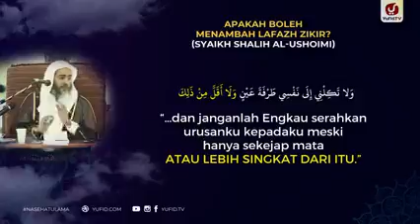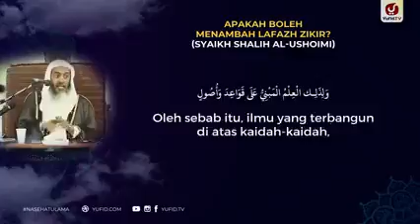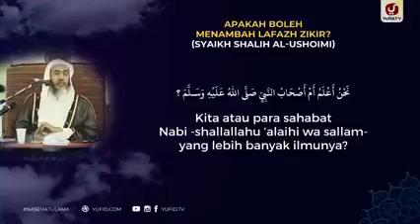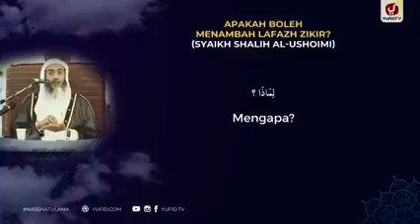media Sunnah tangerang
Yang ku inginkan saat ini adalah "melihat orang tuaku dan keluargaku perlahan-lahan menjemput hidayah sunnah"

Karena ku ingin berkumpul bersama orang tua dan keluargaku tidak hanya di dunia, tapi juga di Jannah-Nya.

~Semoga